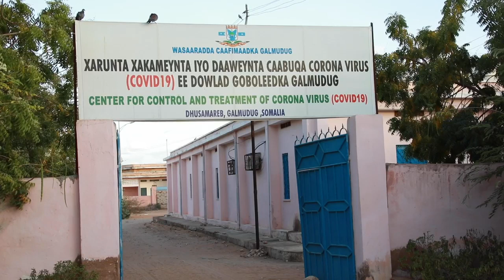Wasiir Dowlaha Caafimaadka Galmudug oo ka warbixiyay Xaaladaha Covid-19 ee Galmudug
Wasiir Dowlaha Caafimaadka Galmudug Axmed Mirre Faafaale oo ka warbixiyay Xaaladaha Covid-19 ee Galmudug